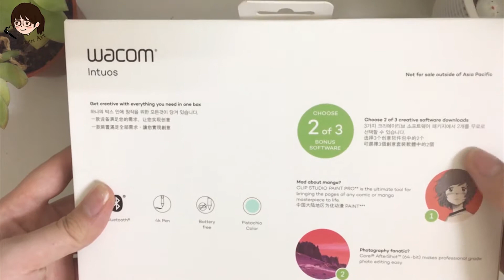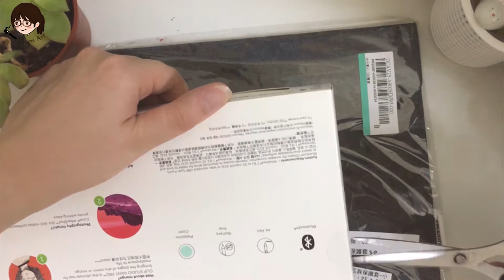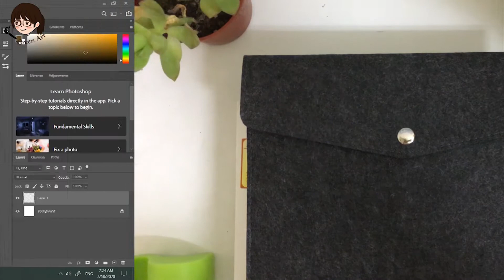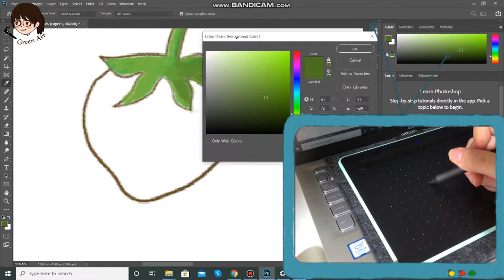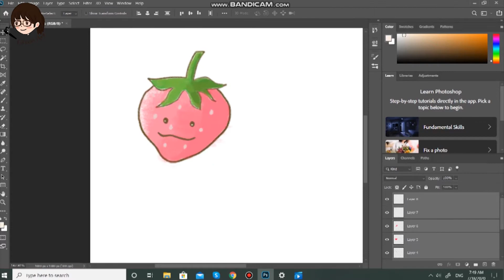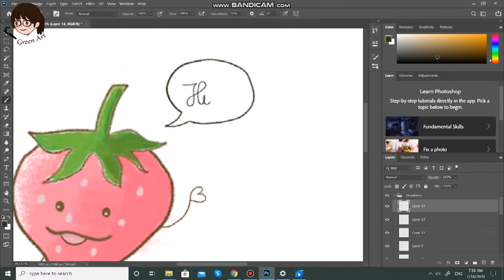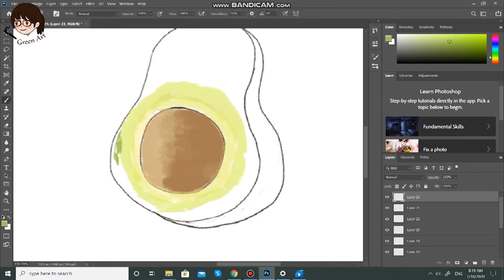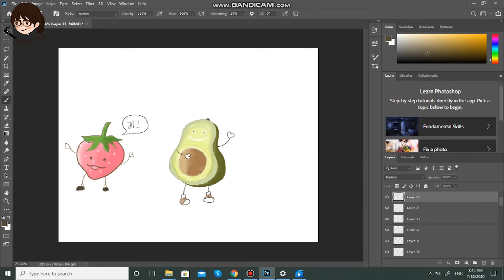Unboxing Wacom Intuos Comfort Small Bluetooth (CTL - 4100WL/E0-C) | Digital Painting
Unboxing Wacom Intuos Comfort Small Bluetooth, Digital Drawing On Photoshop

This is my new Wacom Intuos, I'm so excited to unbox it, this is the first time I had a Wacom and start practicing to draw with it. I feel this Wacom is easy to use, the price also affordable for a beginner like me.
 Hope this video helps you learn more about this Wacom Intuos. Below is the link to install instructions, you just need to follow the steps in the guide.

Đây là Wacom Intuos mới của mình, mình rất hào hứng khi mở hộp nó, đây là lần đầu tiên mình sở hữu 1 chiếc Wacom và bắt đầu luyện tập để vẽ với nó.
Mình cảm thấy chiếc Wacom này khá dễ sử dụng, giá cả cũng phải chăng cho người mới bắt đầu như mình.
  Hy vọng video này giúp bạn hiểu thêm về Wacom Intuos này. Dưới đây là liên kết để cài đặt hướng dẫn, bạn chỉ cần làm theo các bước trong hướng dẫn là được.
Cám ơn bạn đã xem video!